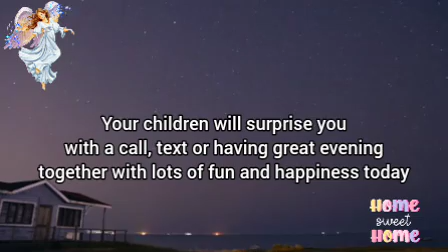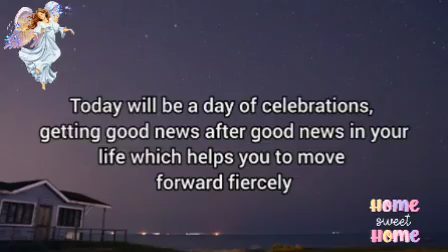🦋A Surprise🎉🎁 😍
It is happiest day of love.
It is a big surprise for you.